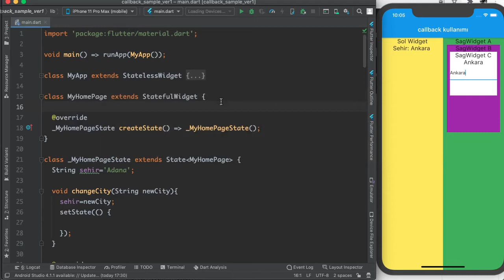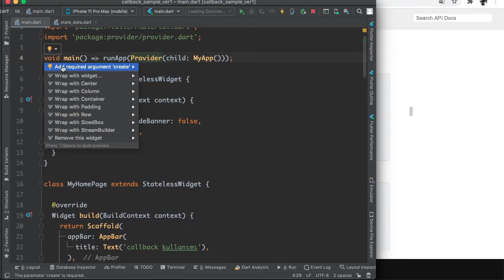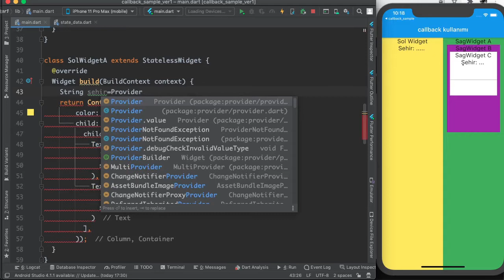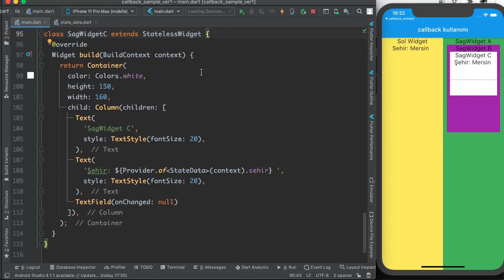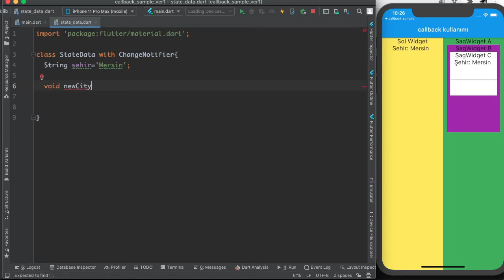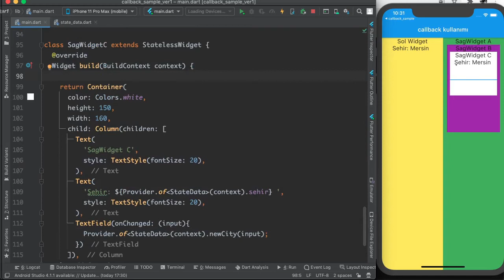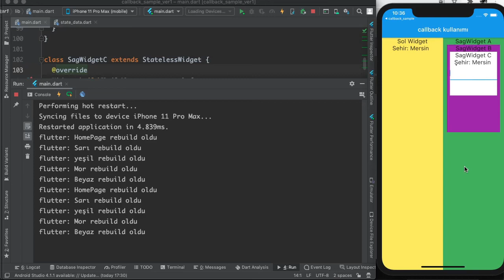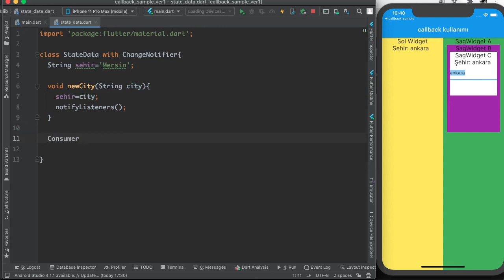State Management: Provider Paketi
State Yönetim ve Provider paketi üzerine bir mini seri.